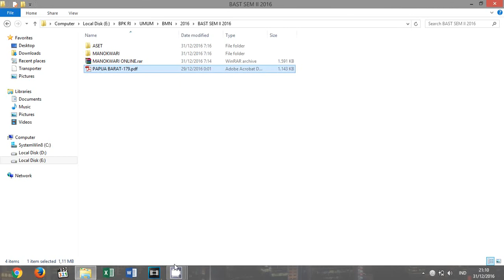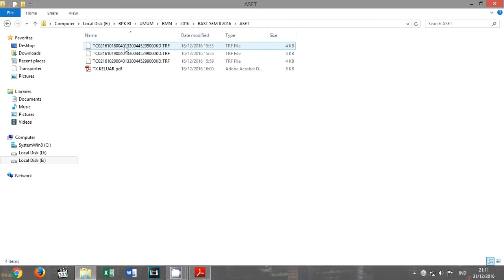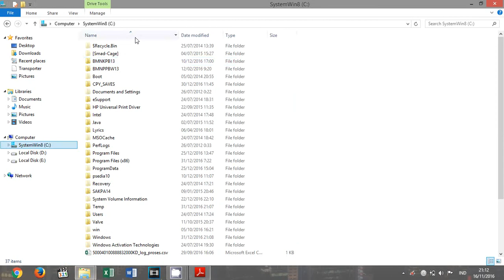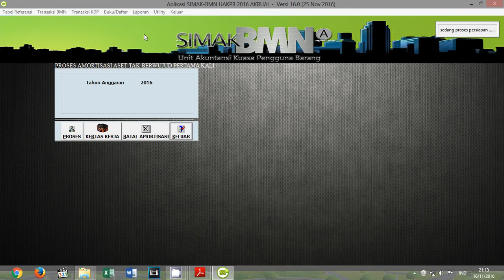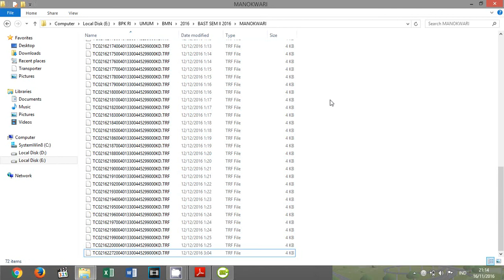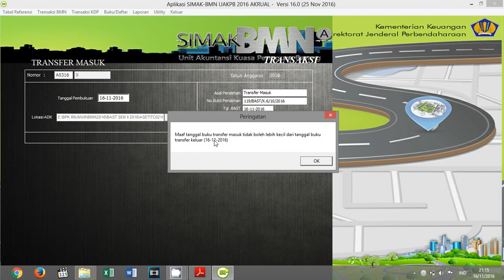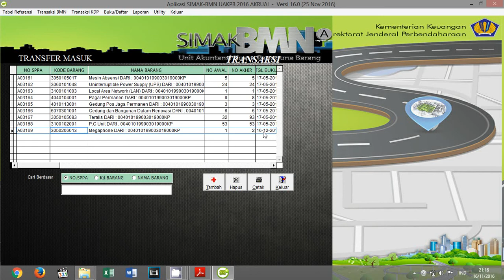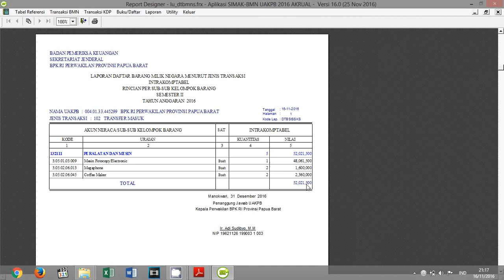tutorial transfer masuk simak 16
pertama kali upload